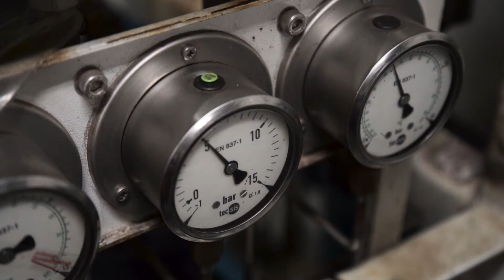FMC Trawl, A concern of FMC Group